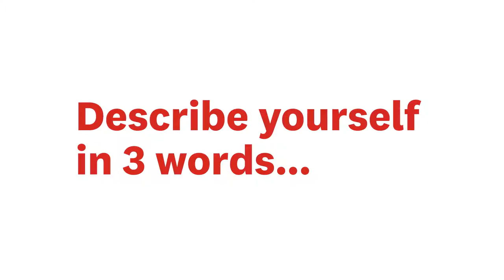Q&A with Marja Lubeck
The Labour Party is made up of 46 talented members of Parliament. Join us as we get to know Marja Lubeck, one of our List MPs, a little better...